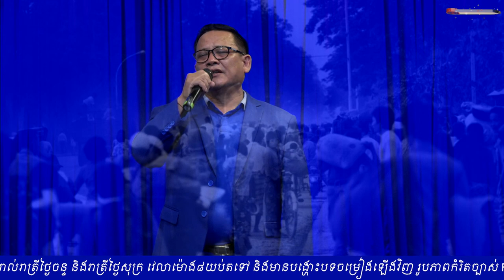អ្នកណាជាឥសី || ឡេង ប៊ុនណាត